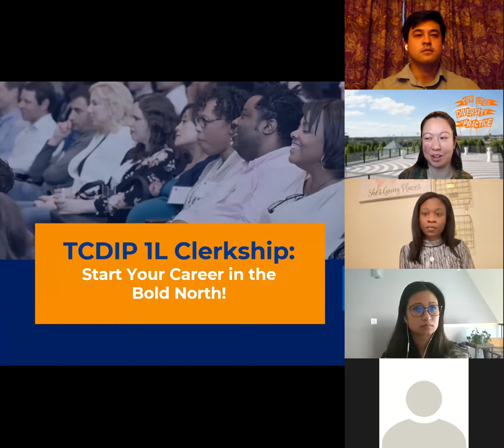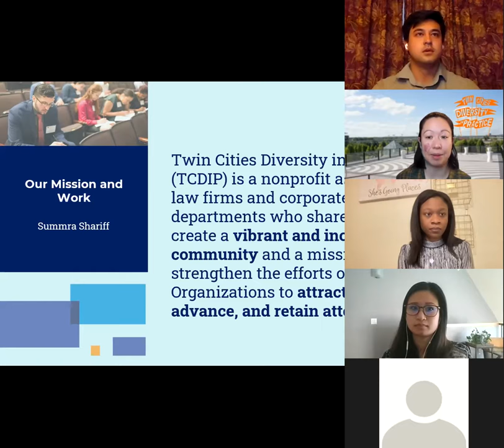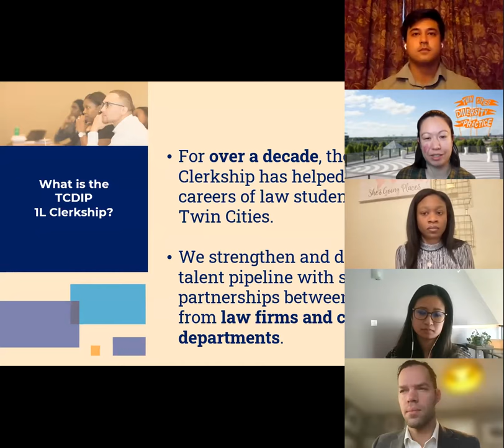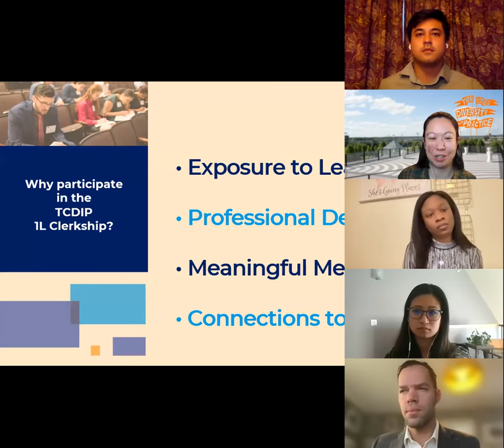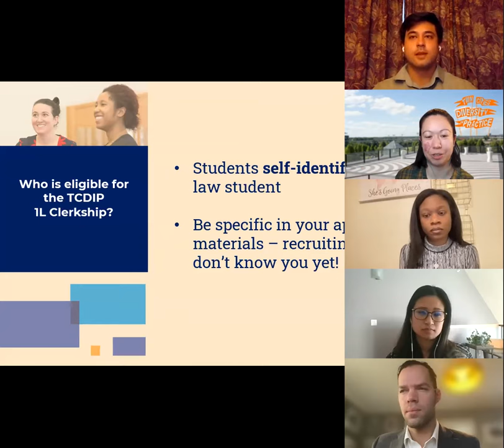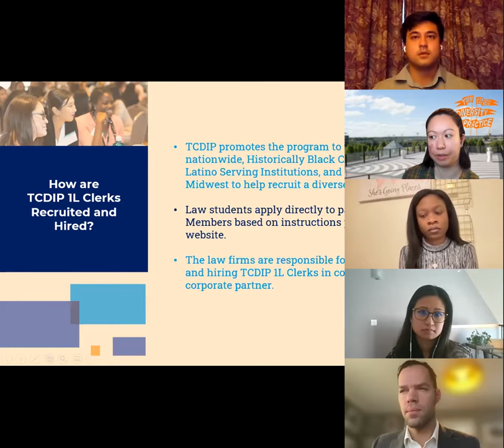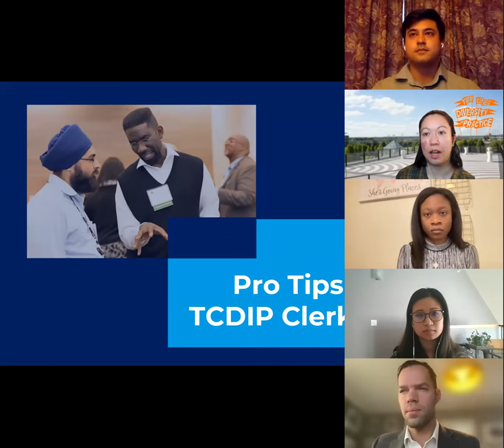TCDIP 1L Clerkship Information Session - 2022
Twin Cities Diversity in Practice 1L Clerkship Alumni and staff share information about the TCDIP 1L Clerkship Program in this webinar from January 7, 2022. to learn more about the program!